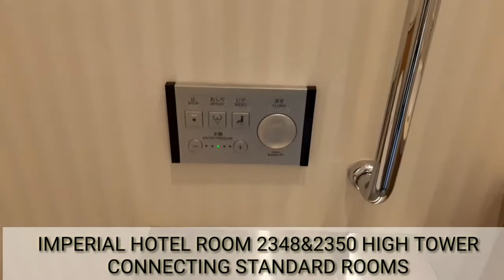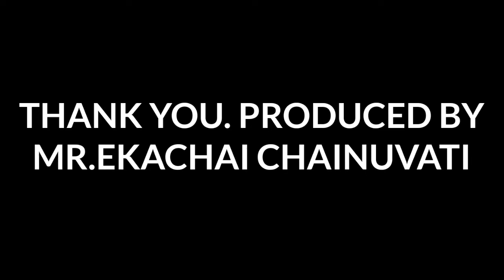ห้องพักโรงแรม IMPERIAL HOTEL TOKYO ep#2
2 connecting standard rooms ห้องเปิดหากันได้ ดีกับครอบครัวมากครับ
ขนาด 35 ตารางเมตร
check in 16.00pm check out 12.00pm
คลิปนี้ไม่มีอะไรผมไปพักที่นี่ก็ ต้องการทำวีดีโอ แสดงห้องให้เห็นแบบละเอียด เพราะใน web ก็ไม่ได้ลงละเอียดครับ บริการดรงแรมนี้ดีมากระดับ ๕ดาวแท้ๆ ไม่ต้องให้ทิปด้วยเลยครับ
โรงแรมเก่าแก่นะครับ ณ วันที่เขียนนี้ อยู่มา ๑๓๐ ปีแล้วครับ คนไทย จนทรัฐของราชอาณาจักรไทยไปพักที่นี่เยอะ แต่หลังๆก็แบ่งไป เพนนินซูล่า